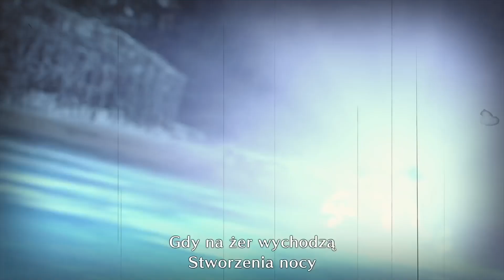Monster hunter rise bez komentarza cz.12